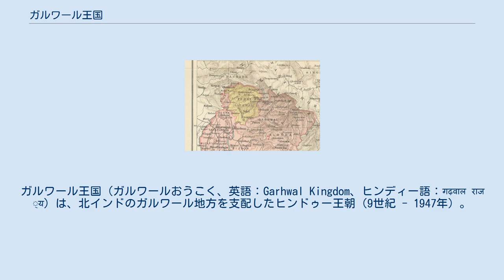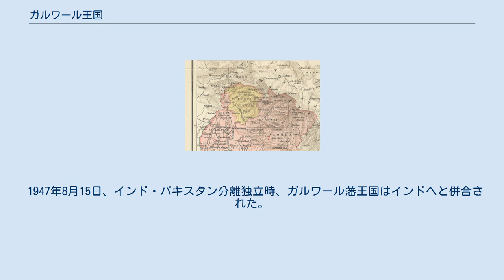ガルワール王国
ガルワール王国（ガルワールおうこく、英語：Garhwal Kingdom、ヒンディー語：गढ़वाल राज्य）は、北インドのガルワール地方を支配したヒンドゥー王朝（9世紀 - 1947年）。
首都はデーヴァルガル(1500年-1519年)、シュリーナガル(1519年-1804年)、テヘリー(1815年-1862年)、プラタープナガル(1862年-1890年)、キールティナガル(1890年-1925年)、ナレーンドラナガル(1925年-1948年) 1815年4月12日、イギリスと軍事保護条約を締結し藩王国となった。
 9世紀、ラージプートのカナク・パールによりガルワール王国が建国された。
 18世紀末、ネパール王国の摂政バハドゥル・シャハは武将ダモダル・パンデ、アマル・シンハ・タパに西方遠征を命じ、二四諸国を制圧したのち、ガルワールへと侵入した。
ネパール軍はアクラナンダ川を越え、ガルワールの首都シュリーナガルにまで到達した。
 1792年、清・ネパール戦争が勃発すると、ネパール王国は極西に進出していたアマル・シンハにガルワール王国と講和するように命じ、呼び戻させた。
だが、ネパール王国は清は清と講和したのち、再び西方に進出し、1804年にアマル・シンハの軍勢がアルモーラー地方を越えて、ガルワールを制圧した。
同年に王は戦闘で殺害され、1814年までネパール王国に領土が占領されていた。
 1814年、イギリスとネパール王国との間にグルカ戦争が勃発すると、イギリスはガルワールにも兵を進めた。
ガルワールにいたネパール軍はアマル・シンハとその息子ラナジョール・シンハ・タパの下で戦った。
その一方でガルワール王国もイギリス側で参戦した。
 1815年4月21日、ガルワール王国はイギリスと軍事保護条約を締結し、イギリス従属の藩王国となった。
同年5月、アマル・シンハはイギリスと講和し、彼と息子の財産を保証する代わり、ガルワール地域の塞を英軍に明け渡すこととなった。
 1947年8月15日、インド・パキスタン分離独立時、ガルワール藩王国はインドへと併合された。